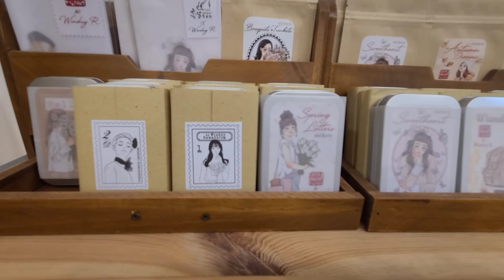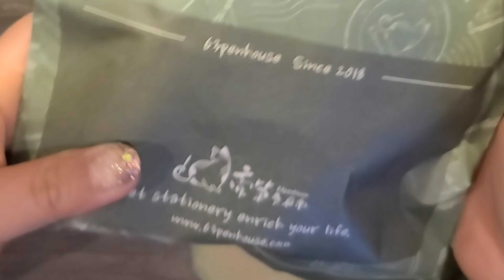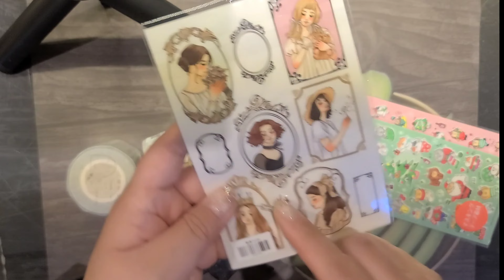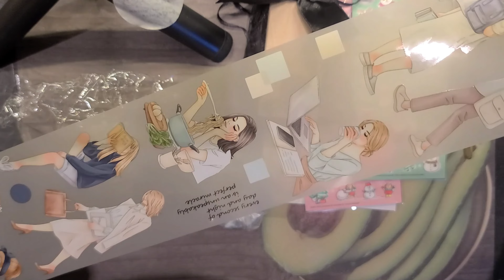ASMR | ✈️ 대만 현지 다꾸템 직접 방문 구입기 | 63penhouse 영상 및 구 하울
오늘도 저널카르페디엠 채널을 찾아주셔서 감사합니다.
대만 여행중에 63penhouse. 직접가봤어요 꺄

“구독” 과 “좋아요”는 저에게 정말 큰 힘이 됩니다.
시원하이 꾸욱~~눌러주세요~^^

고급화질설정
[영상터치-설정나사모양아이콘 클릭-화질에서 고급 클릭
- 2160p] 로 설정 하시면 선명한 화면을 보실 수 있어요.